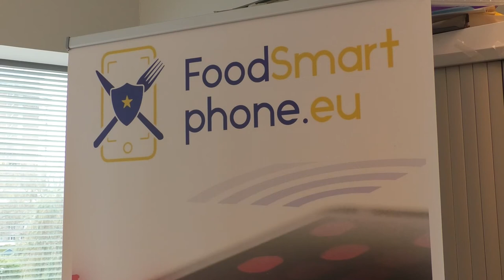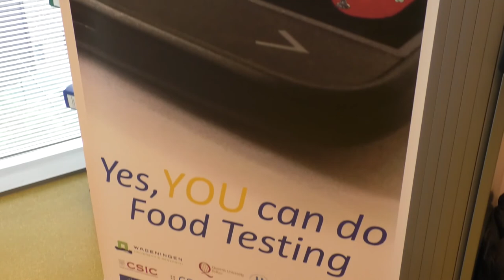The FoodSmartphone Project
Short introduction to the MSCA European Training Network project FoodSmartphone by Prof. Michel Nielen from Wageningen University & Research, NL.